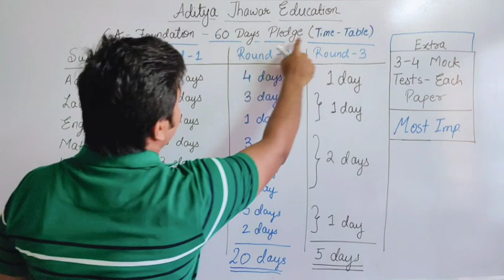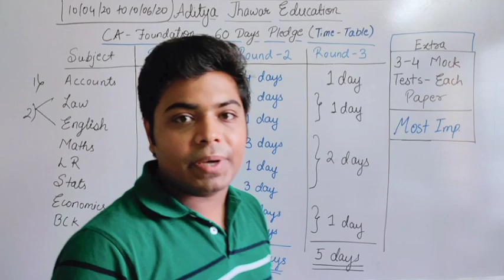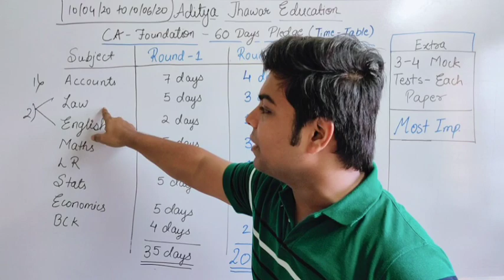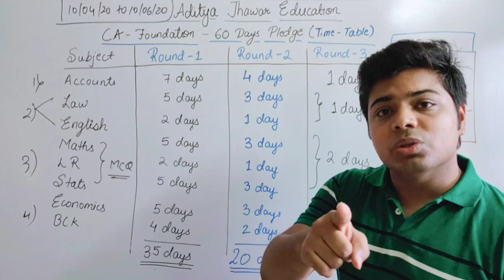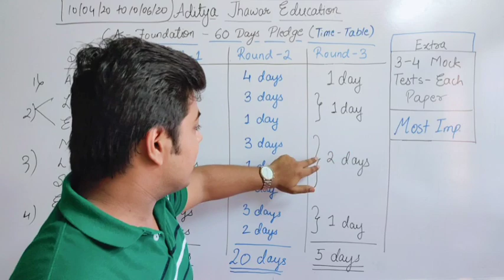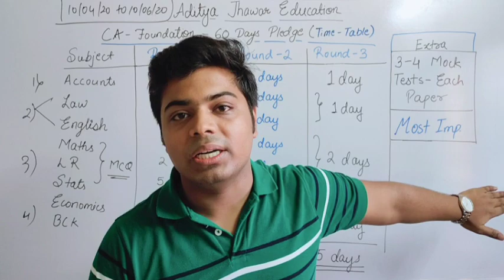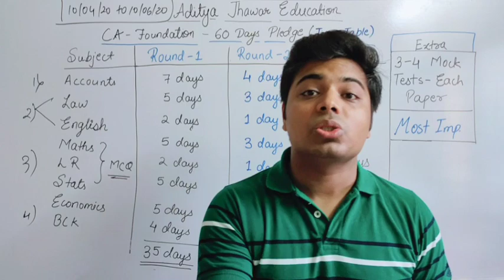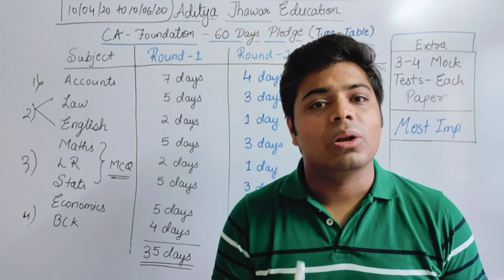How to Clear CA Foundation in 1st Attempt...60 Days Pledge.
Here in this video we have made a 60 DAYS PLEDGE (TIME TABLE) for CA Foundation Exams (June 2020). Please watch this video to the End. Follow this routine and you will get Sure shot Success in CA Foundation Exam... Guarantee...